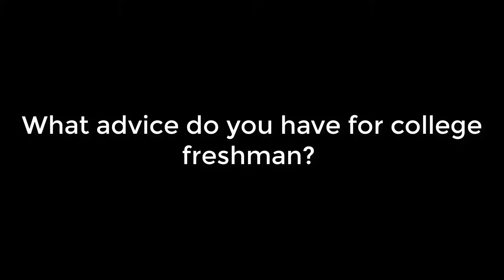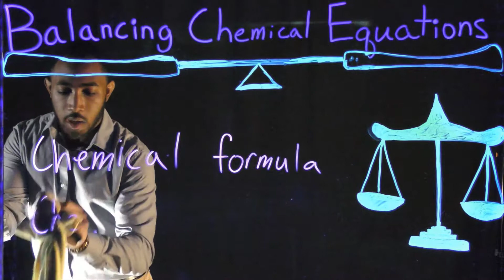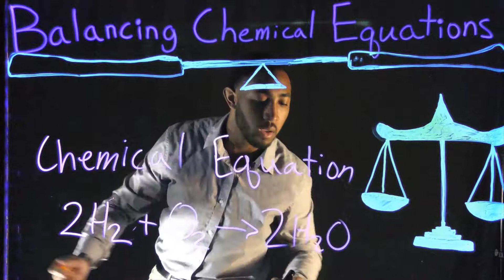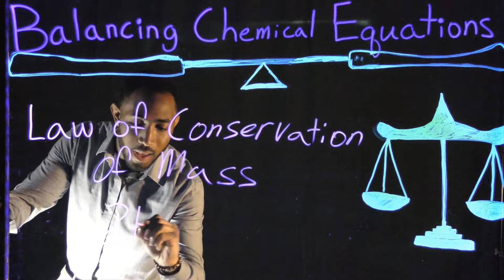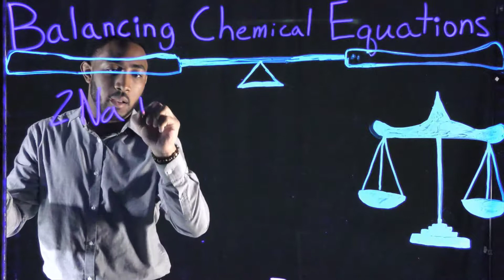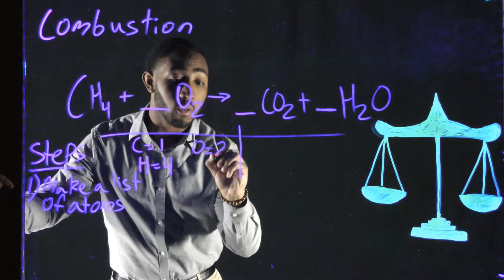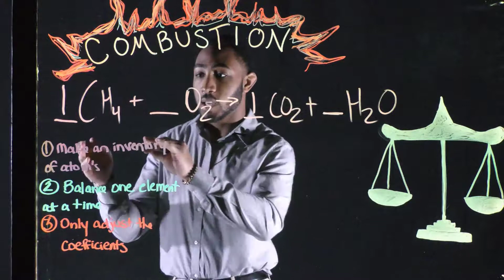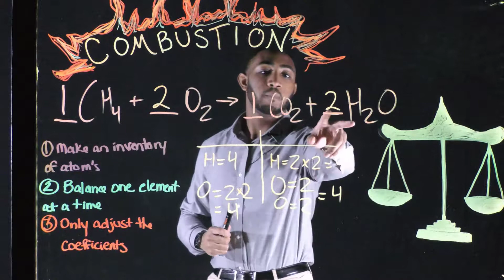Balancing Chemical Equations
In this video, BSC student Jelani Bender walks viewers through the steps and rules for balancing a chemical equation and provides some examples